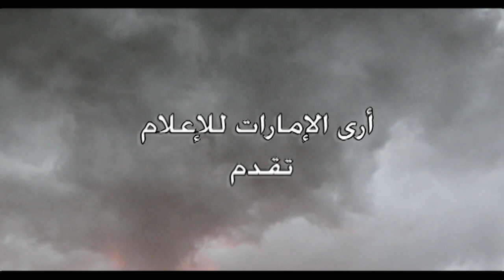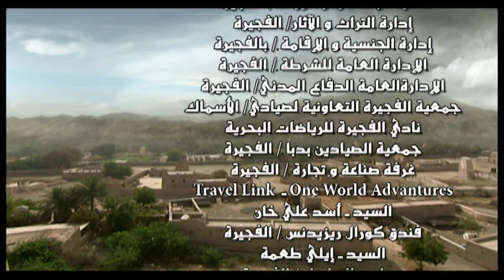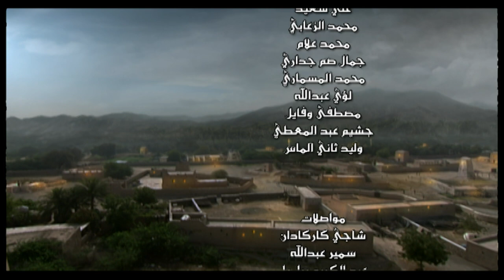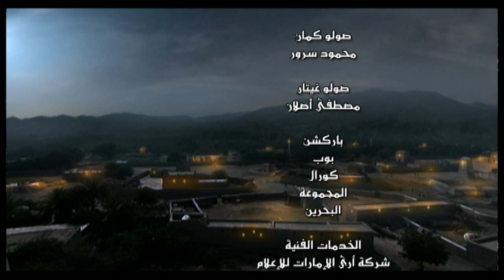مسلسل للأسرار خيوط - الحلقة 8 - مسلسل دراما إماراتي 🎭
مسلسل للأسرار خيوط بطولة غازي حسين، يدور المسلسل حول (الدالية) وهي عبارة عن رمز كبير لإحدى البلدات القديمة في منطقة الخليج العربي، حيث نرى أهلها وناسها يشتغلون في الصيد وبيع السمك والغوص وكل ما له علاقة بالبحر إلى جانب الزراعة والعناية بالنخيل والتمور.
ﺇﺧﺮاﺝ: إياد الخزوز (مخرج)  أيهم جباوي (مخرج منفذ)  (المزيد)
ﺗﺄﻟﻴﻒ: محمد سعيد الضنحاني (مؤلف)
طاقم العمل: غازي حسين  جاسم النبهان  عبدالله الباروني  شيماء سبت  سعيد قريش  سميرة الوهيبي